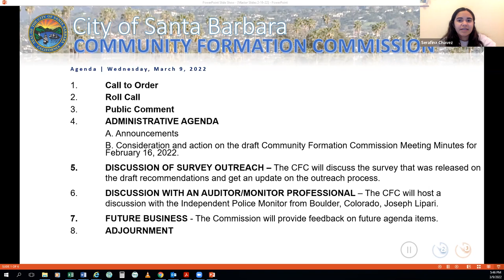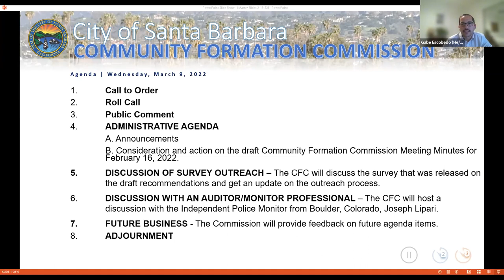Community Formation Commission March 9, 2022